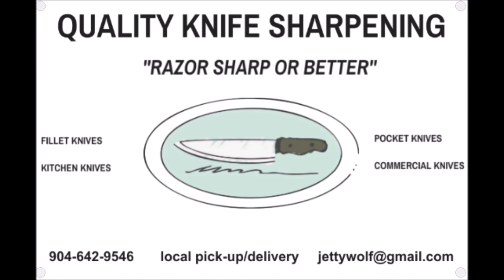Boker (mini) Magnum❓ recurve, small, fast, alloy, EDC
- Jacksonville coastal charters since 1996

"JETTYWOLF LIVE" 6/10/2022  Really? Boker Magnum? it's small, fast, tip down, alloy, and despite really knowing it's full name. It's a bad azz little EDC, IF YOU'RE NOT SOME BLADE STEEL SNOB ASSHOLE, cuz it's just ole 440C, I think.

  OF REVIEWED ITEMS:
***support future fishing, knife, boating, gear, reviews by shopping here.***

KNIVES - Dexter Russell, Cold Steel,  Buck, & Wicked Edge Sharpening system
VLOGS/FISHIN TALES - fishin stories from a LONG-TIME fishing guide
BARGAIN HUNTING -Tackle, knives, accessories, EBAY hunting